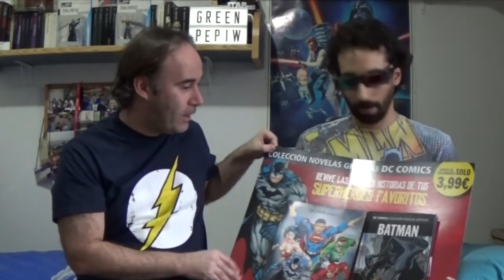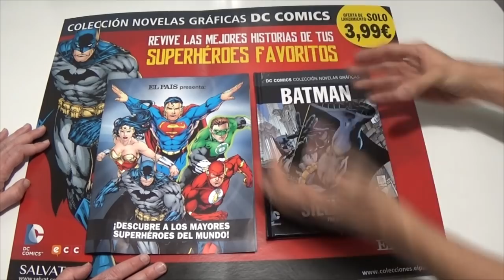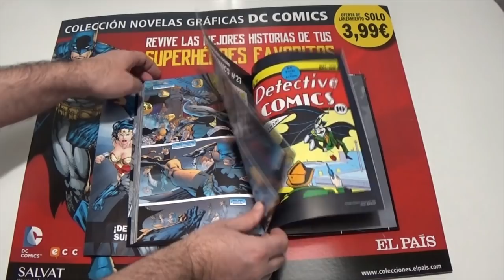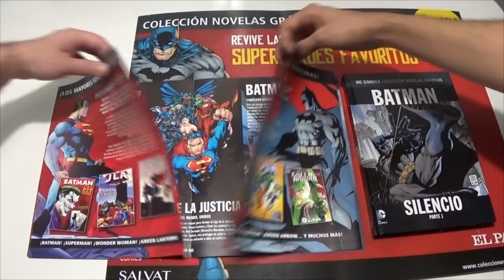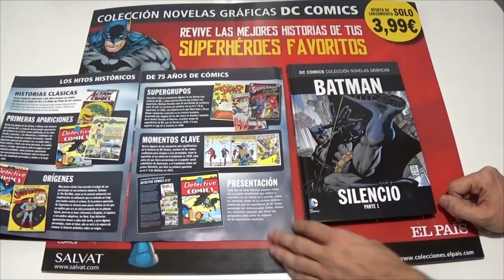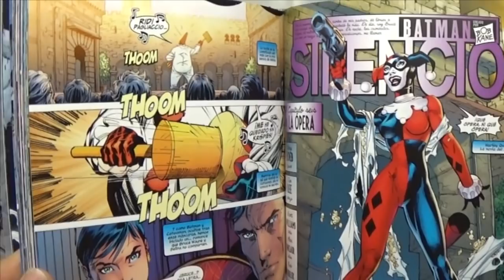DC Comics ¿Sabes de superhéroes?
Como Thrawn no tiene ni idea de comics le ha preguntado a Pimpinelo, por donde empezar para saber de DC.
La colección incluye comics de:

Batman
Superman
Wonder Woman
Flash
Green Arrow
Linterna Verde